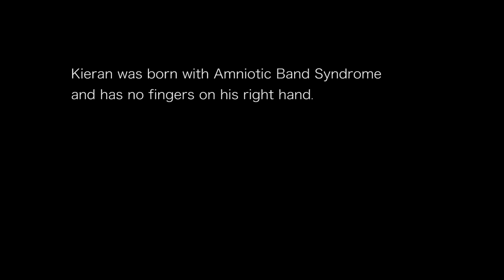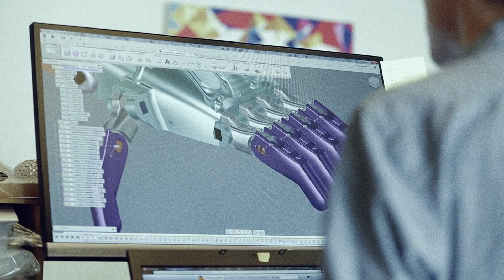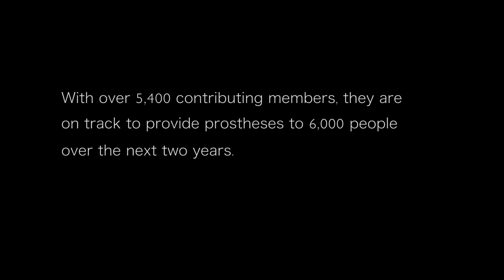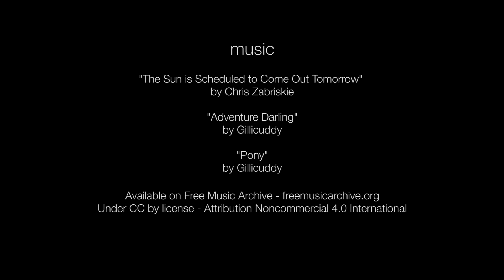How 3-D-Printed Prosthetic Hands Are Changing These Kids’ Lives | Short Film Showcase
Traditional prosthetics can cost thousands of dollars and need to be replaced as children grow. A group of volunteers is using open-source technology and 3-D printers to provide free prosthetic hands for children and adults who need them. In this short from filmmaker Charlie Nordstrom, learn about e-NABLE, the organization behind the idea. Hear from Kieran, a child whose life has been improved by the device, and see the whole process unfold at Autodesk, a creative workshop in San Francisco.